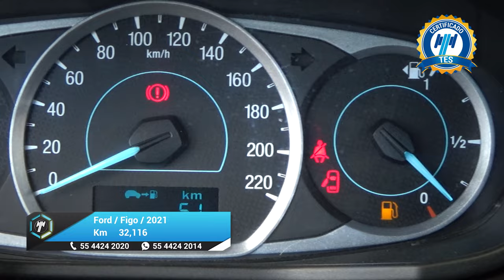Ford / Figo / 2021 - 25035